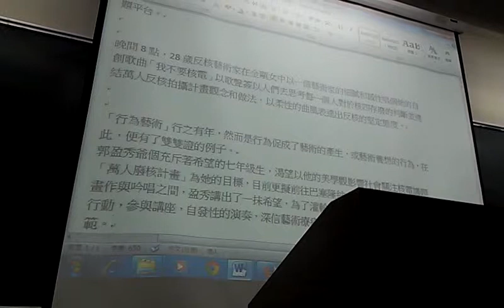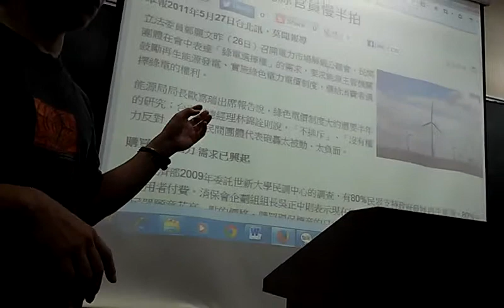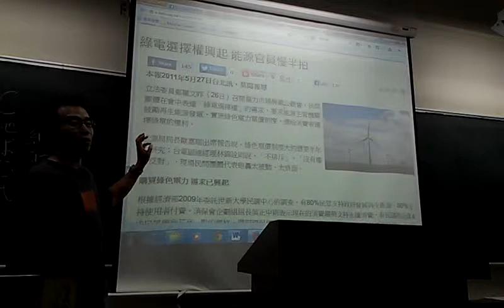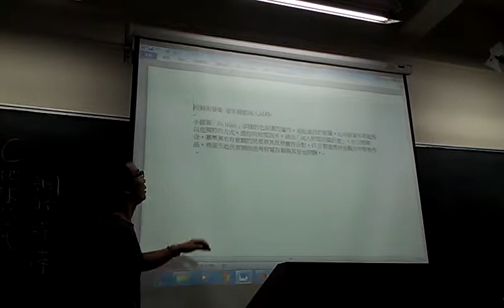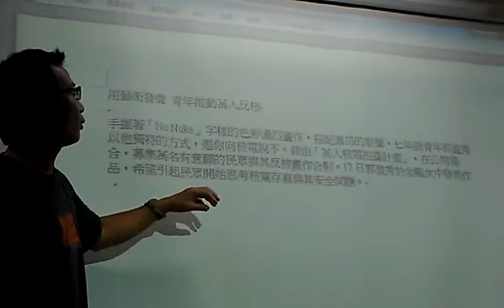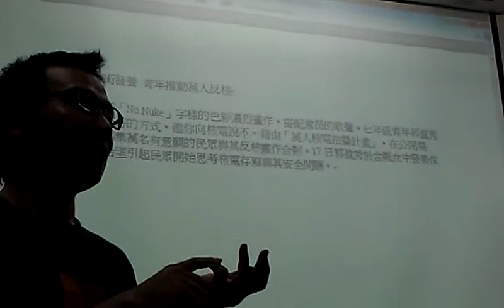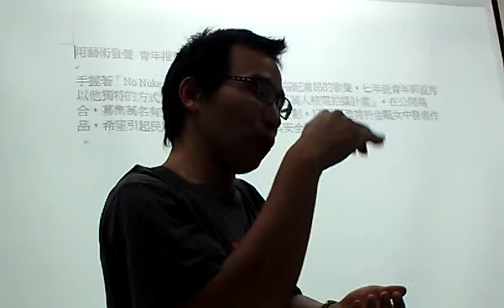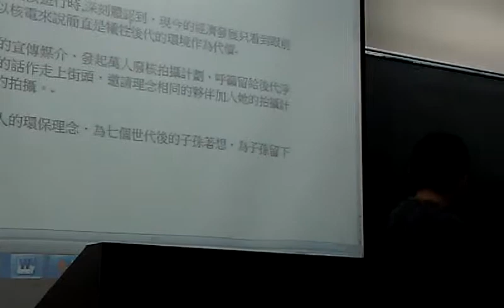彭瑞祥講解同學記者會即時報導內容VIDEO2407